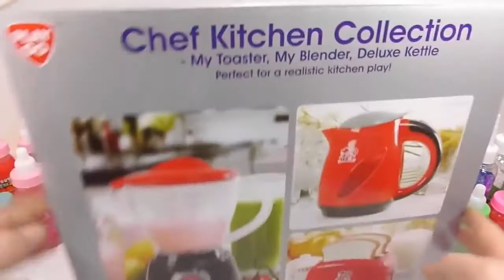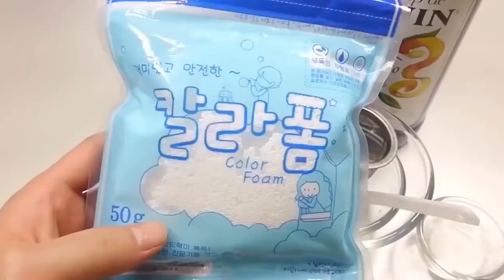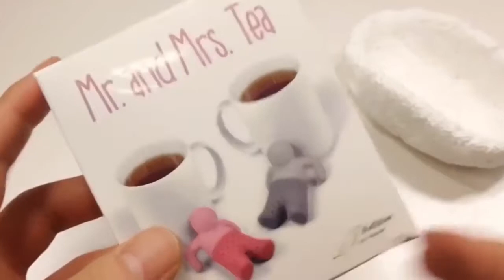Orbeez MIX Chef Kitchen Collection Toys DIY Learn Colors Slime Clay - BINGO song